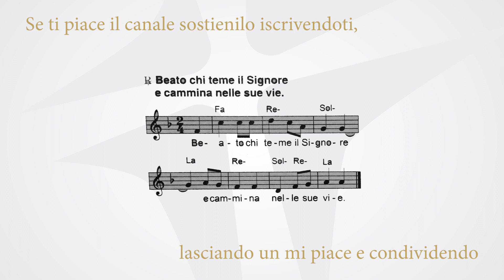Santa Famiglia di Gesù, Maria e Giuseppe | anno A | la Domenica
Beato chi teme il Signore e cammina nelle sue vie.

Beato chi teme il Signore
e cammina nelle sue vie.
Della fatica delle tue mani ti nutrirai,
sarai felice e avrai ogni bene.

La tua sposa come vite feconda
nell’intimità della tua casa;
i tuoi figli come virgulti d’ulivo
intorno alla tua mensa.

Ecco com’è benedetto
l’uomo che teme il Signore.
Ti benedica il Signore da Sion.
Possa tu vedere il bene di Gerusalemme
tutti i giorni della tua vita!